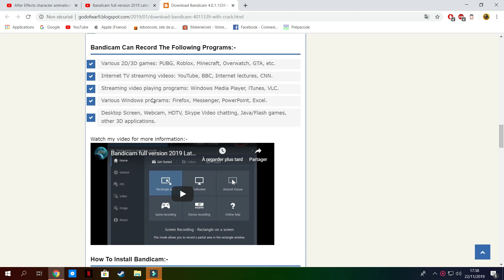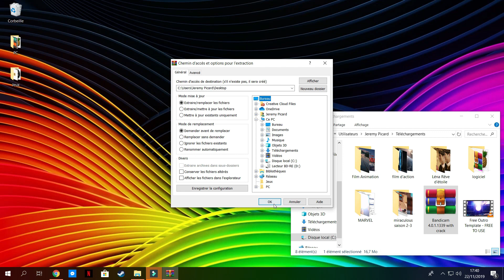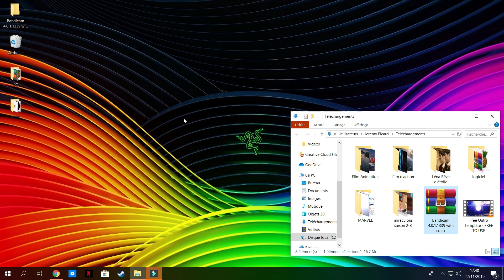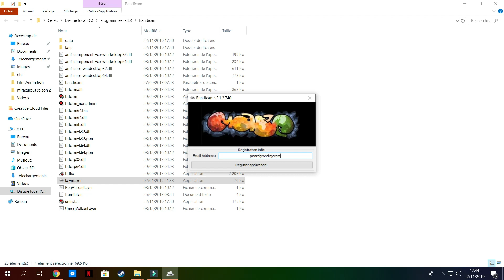comment cracker bandicam 2019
bonjour tout le monde nouvelle vidéo ou je vous explique comment cracker bandicam pour vous vidéo YouTube sur les jeux vidéo  je vous donnée le lien du téléchargement du logiciel

le mot passe pour le winrar pour extraire le logiciel
AjayTuber